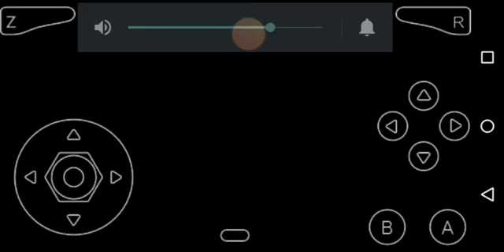Super Smash Bros. 64 (DONKEY KONG) [Level 3 | Versus mode] #3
Playing Super Smash Bros. 64 with Donkey Kong.
-With music
-Versus mode (Level 3)